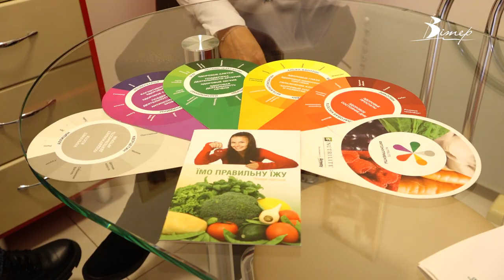Як підготувати організм до зими: поради від імунолога, психолога та дерматолога | телеканал Вітер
Зміна погоди - це завжди стрес для організму. Взимку через коротший світловий день слабнуть функції імунної системи і ми починаємо більше хворіти. Журналісти CBN поспілкувались з лікарями, які розповіли як у зимовий період дбати про фізичне та ментальне здоров’я.